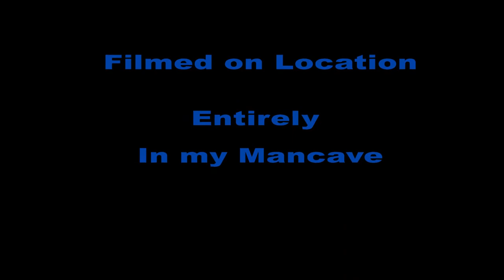Project 1999 EverQuest "Splitpaw"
I found a group that started up for a dungeon in which I have had little to no experience in. Splitpaw, or Infected Paw now, was perfect for my level at 32.